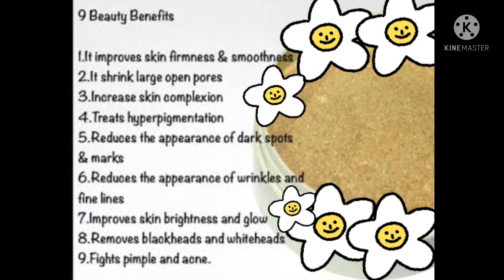bridal ubtan for glow/remedy for glow and shiny skin/Tan remover/beauty tips/घर में उबटन कैसे बनाए/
In this video we can show Bridal ubtan for  glow/Remedy for glow and shiny skin/Tan remover/beauty tips/घर में उबटन कैसे बनाए
ubtan benefits
Help you remove Tan
Remove Dirt
Remove Dead skin
Give Glow and shine
Makes your skin healthy,shiny, glowing
Best body scrub